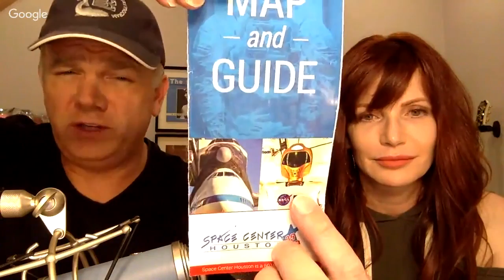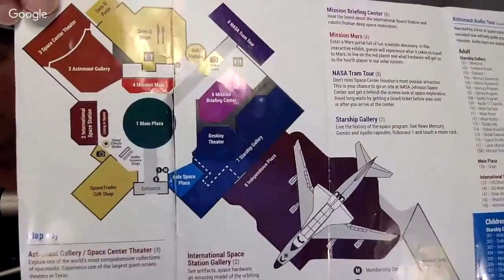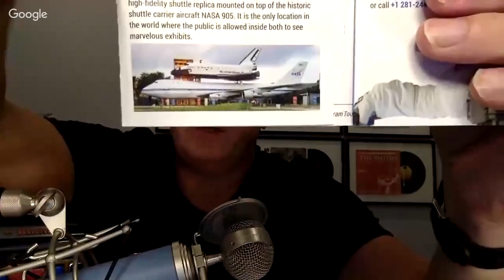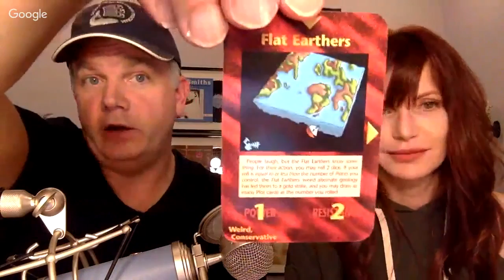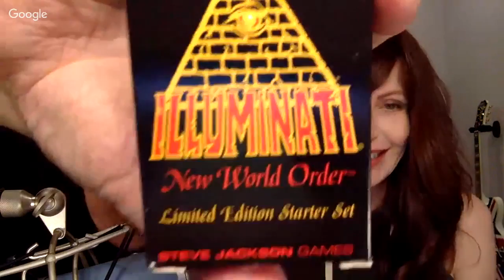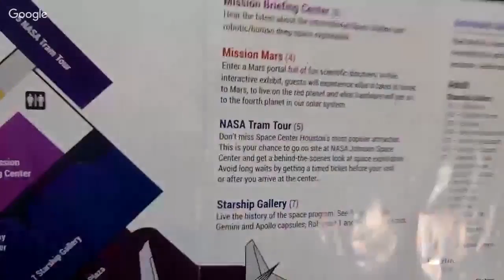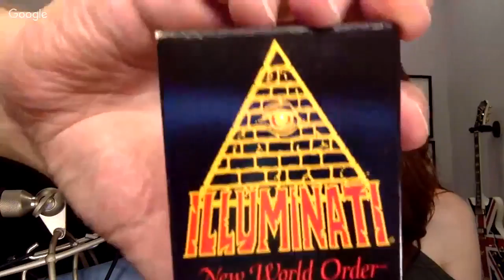Flat Earth & Other Hot Potatoes 186 with Patricia Steere - Mark Sargent ✅